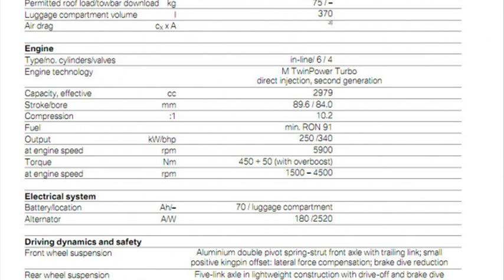bmw 118i specs